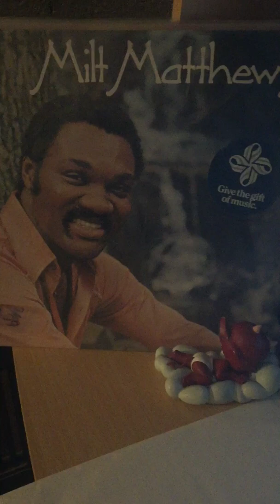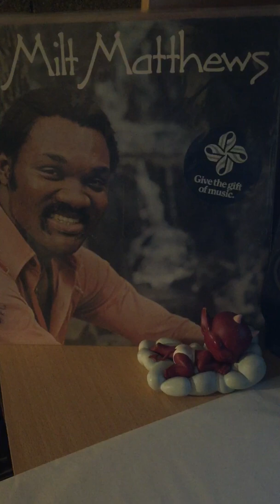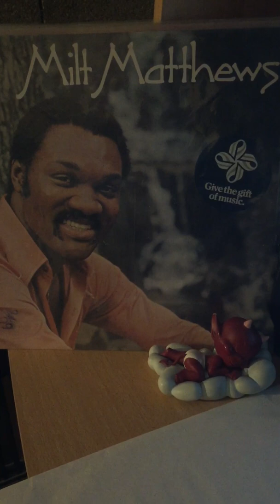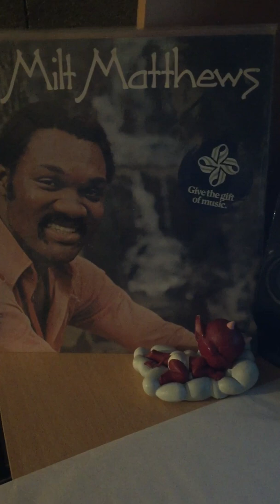Milt matthews-i ain’t got no love